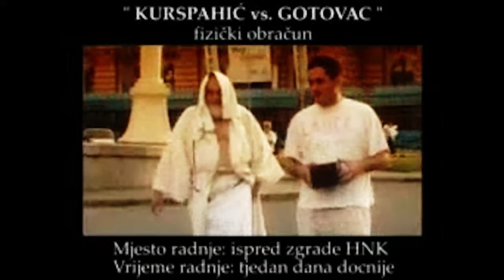Epizoda XII - gost Miran Kurspahić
Ona blagdanska kad Dario ugošćuje Mirana Kurspahića - kazališnog redatelja, glumca, performera, buntovnika, modnu ikonu, poklonika vermuta i mačaka te nadasve divnu osobu.

Dobrodošli u show Gradonačelnik svemira i hvala svima na podršci!

Voditelj
Dario Juričan

Producent
Tibor Keser

Autori
Tibor Keser
Luka Tokić

Redatelj
Luka Tokić

Bend
Jeboton grupa "Iskustvo"

Direktor fotografije
Bojan Mrđenović

Snimatelji
Ante Delač
Ivan Idžojtić
Tin Meze

Scenografija
Rubinix

Montažer
Ivor Šonje

Animacije
Dragan Đokić Đole

Ton
Sven Senečić

Šminka
Petra Kuhar

Asistent
Nikola Ilijaš

Grafički dizajn i vizualni identitet
Lena Telenta @ KOMPOT (kompot.hr)

Velika hvala na posudbi opreme i podršci
CineCro (antitalent.hr)
Ontodei

SPONZORI

PPD

Craft destilerija Zagreb – Gin 16°E
(craftdestilerijazagreb.hr)

Produkcija
Milan Bandić usluge protuusluge j.d.o.o.